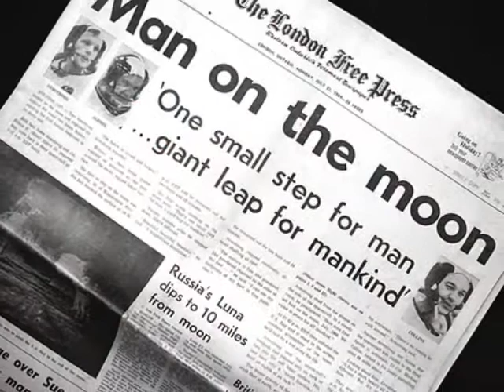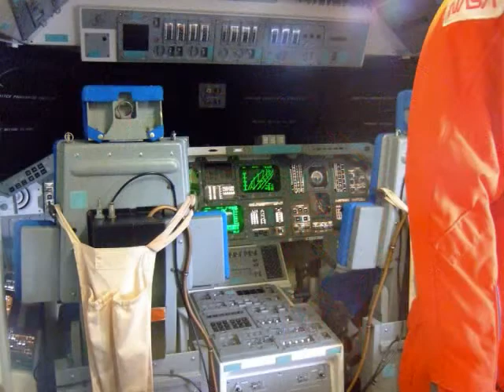Kennedy Space Center Florida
NASA Kennedy Space Center is an absolute must see when visiting the central Florida area. Historical, educational and incredibly impressive. For more information on the John F. Kennedy Space Center check out We have the absolute best list of things to see and do when vacationing in central Florida. You can also go straight to our page on the Kennedy Space Center via this